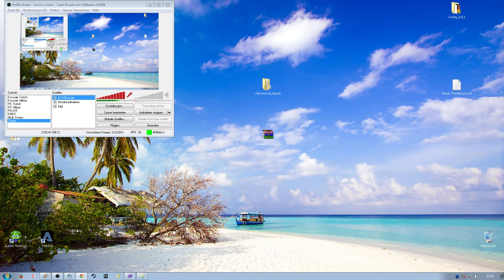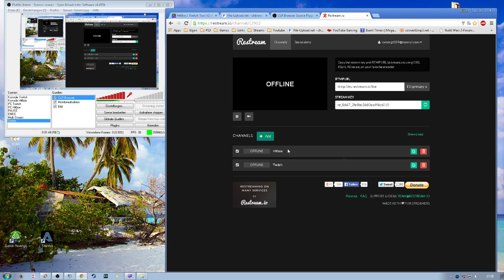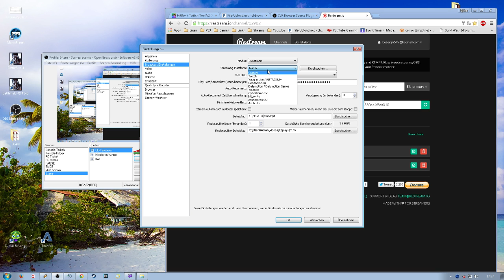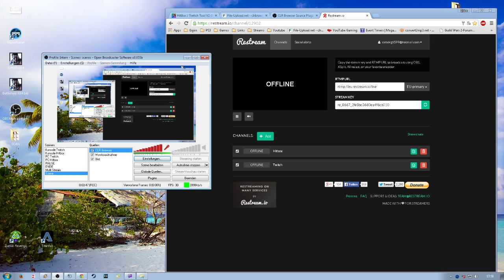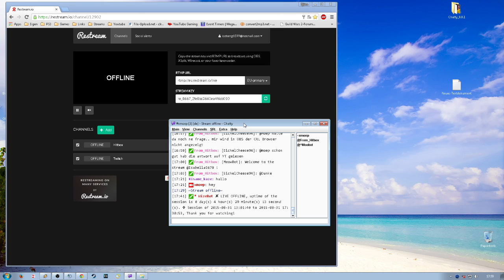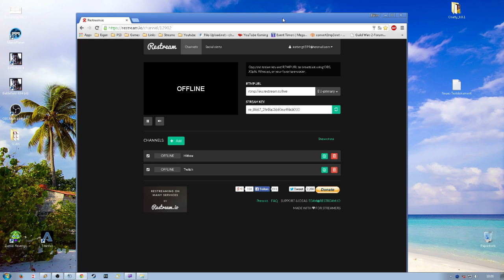Tutorial - Restream Multistream mal anders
Mein Capture Gerät

Mein Headset

Free Template by TutorialzXD